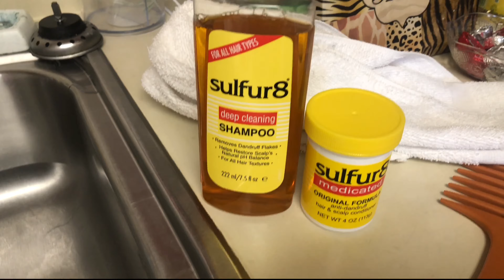How I Prepare My Natural Hair For The Day | Natural Hair Wash Day Routine | Story Time + More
Welcome Back To Mama Weesie Channel!
Hey Wees Nation!  Happy Sunday!

In Today’s Video…I Will Be Sharing With You All  How I Prepared My Natural Hair For The Day | Natural Hair Wash Day Routine | Story Time + More

If You All Have Any New Video Ideas…

If You’re Not Apart  Of  Wees Nation, What Are You Waiting For?